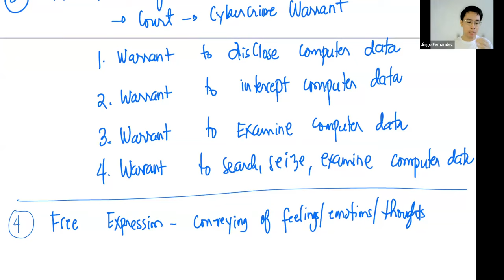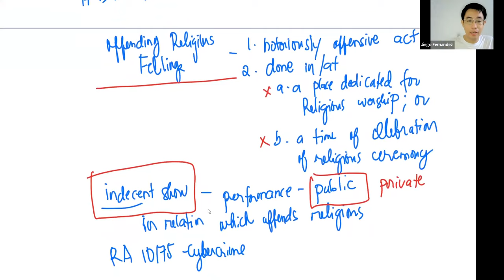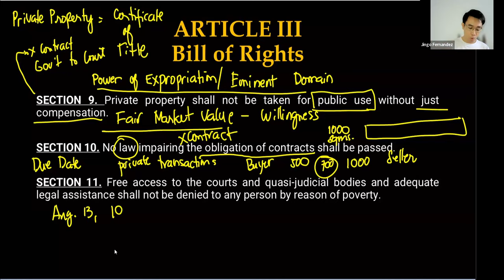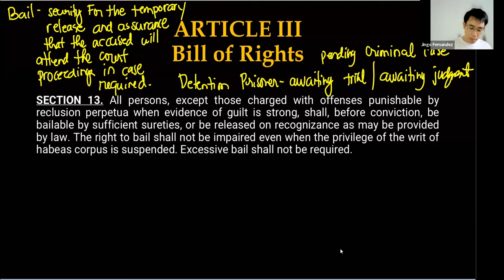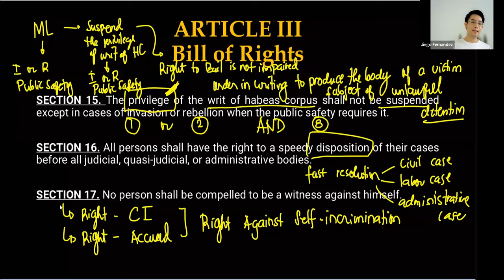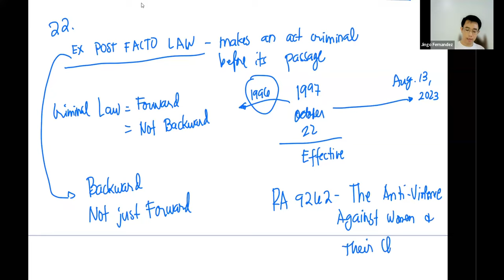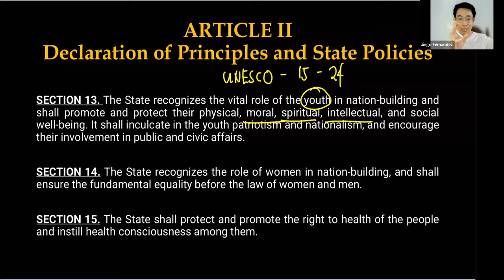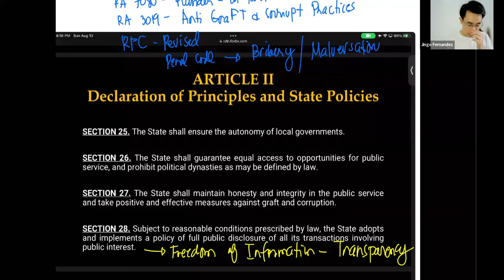CONSTITUTION (ATTY. J) AUGUST 2023